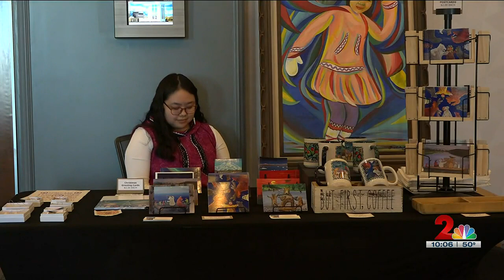Alaska Native artists share the importance art in their culture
Artists from all over the state came to share their art, as well as the importance behind it to them in cultural values.